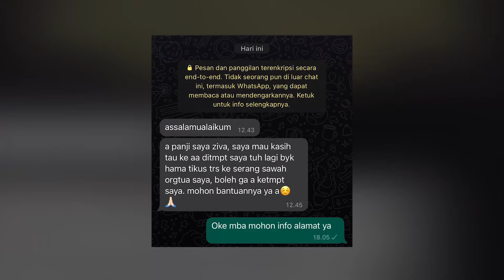ULAR INI NYEMBURIN BISA KE ARAH MATA‼️KOBRA INI TETAP NYERANG PADAHAL SUDAH DITANGKAP